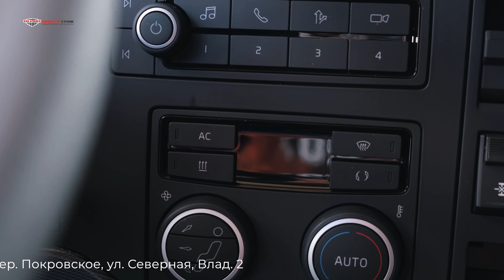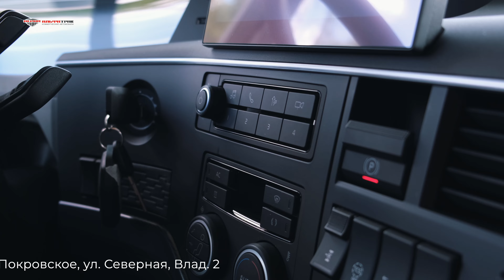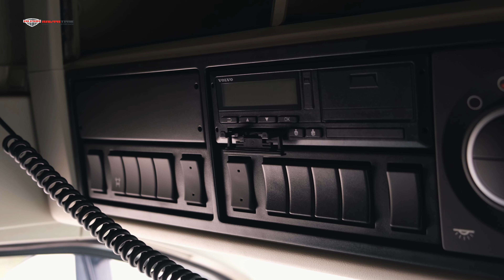Новые седельные тягачи VOLVO FH 460, 2023 г.в наличии - обзор от поставщика ООО "АЛЬФА ТРАК"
Представляем вашему вниманию видеообзор на
новые седельные тягачи VOLVO FH 460, 2023 г., которые вы можете посмотреть и приобрести на площадках ГК "АЛЬФА ТРАК"

⚙️ Технические характеристики и комплектация:

Евро-6, 4х2, двигатель 13 л., 460 л.с., АКПП, кабина FH, сверхвысокое спальное место GLOBETROTTER XL, люк с ручным управлением, автомат. кондиционер, холодильник, Webasto, два топливных бака

ГК "АЛЬФА ТРАК"
🚩 Адрес стоянки в Покровском: МО, г.о. Истра, дер. Покровское, ул. Северная, д. 1